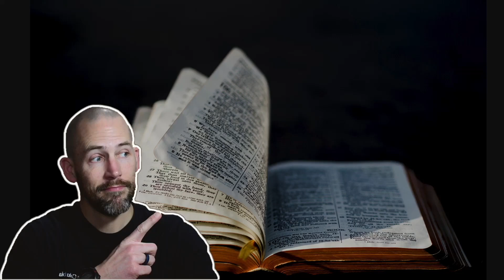Unveiling The Occult Influence In Churches: A Testimony From New Age To Christ (part 3)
Satan is called the father of lies for a reason because he is so deceptive and cunning. He has tricked a lot of churches into using Occult techniques and passing it off as something "Christian." In this conversation I talk with former Occult practitioner, Marcia Montenegro, about new fads and techniques that Churches are using that have their origin in the Occult. She warns against the dangers of these things and Christians need to have better discernment. This is a fascinating conversation!

00:00:25—What is New Age?
00:04:52—Gnosticism in the Church today
00:08:00—What is Enneagram?
00:14:31 Contemplative Spirituality
00:20:52 Beware of the Bible Project
00:24:57 Lectio Divina—How to really experience God
00:40:09 Criticism of Church Leaders
00:45:15 Bad Seminaries
00:46:29 New Age infiltrating the Church